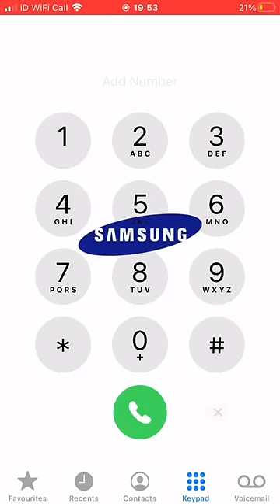I Dial Samsung Ringtone..AND then I call it |IPhoneDialSongs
™️Iphonedialsongs